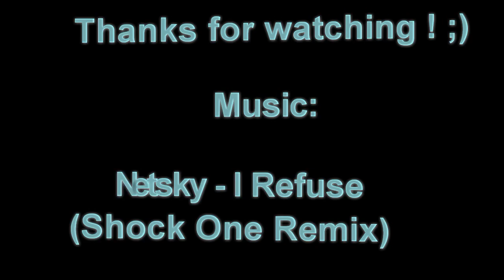My UT Serie A Squad Online Gameplay Highlights with Commentary - some interesting games in HD